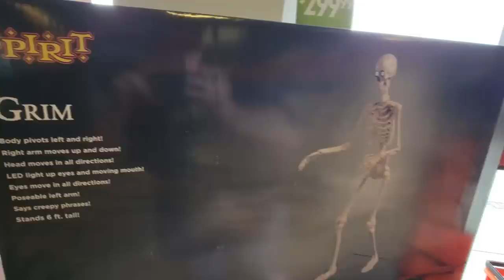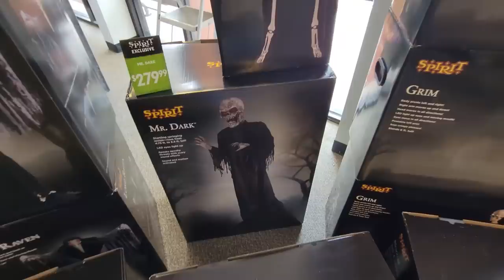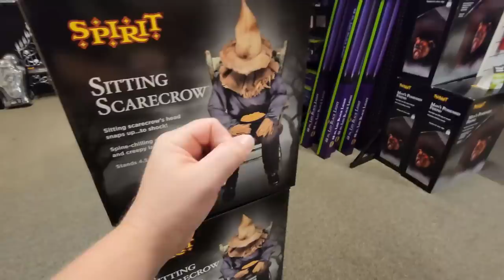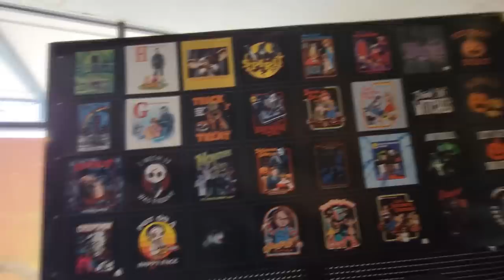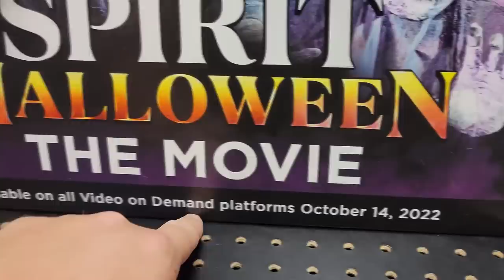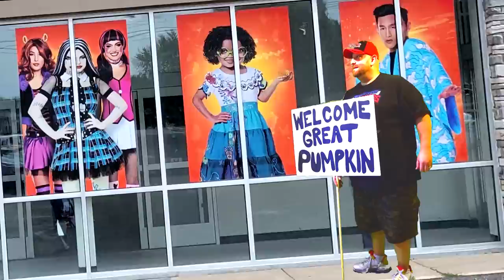SPIRIT HALLOWEEN 2022 inside ABANDONED RACK ROOM SHOES in DALTON GEORGIA